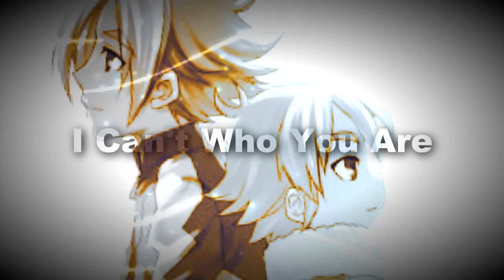Shirou & Atsuya - Leave All Out The Rest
Questo video lo dedico a Shawn!^^ all'inizio nn so xkè ho voluto
farlo ma ci ho pensato tt la settimana ke ero in vacanza su cm potevo realizzarlo^^
ed eccolo qua! ho iniziato ieri alle 9 e 30 e ho finito a 1 e 30 anke x salvarloXD
ho scelto qst canzone xkè...xkè mi andavaXD poi dp mi sn accorta ce ci sta bn con Shawn^^ mi ispirava tantissimo*-* beh buona visione!8D